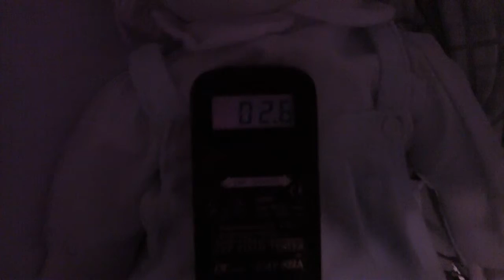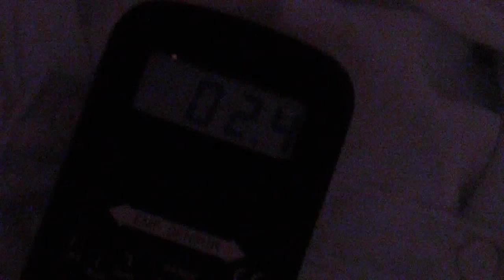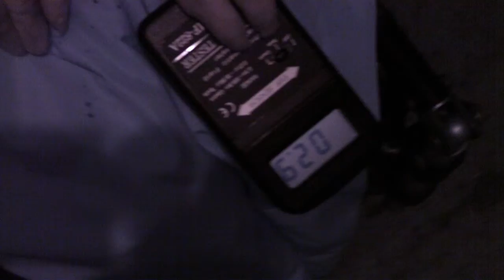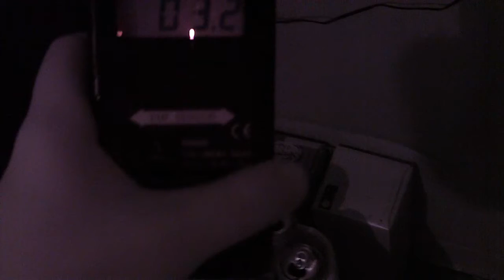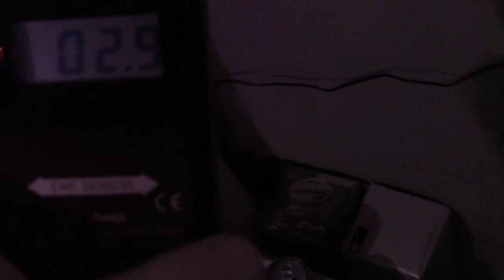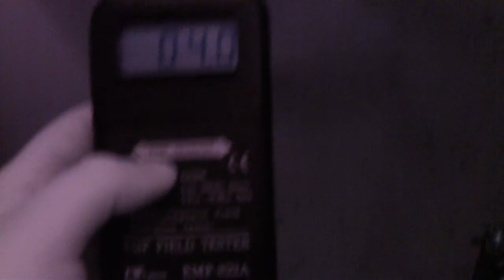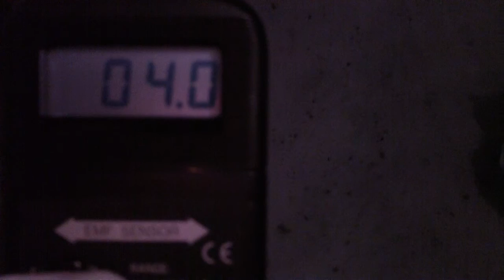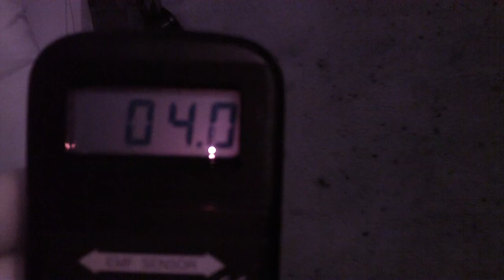GHOSTSEEKERS SEASON 2 EPISODE JUNE 16TH 2009 PART 8